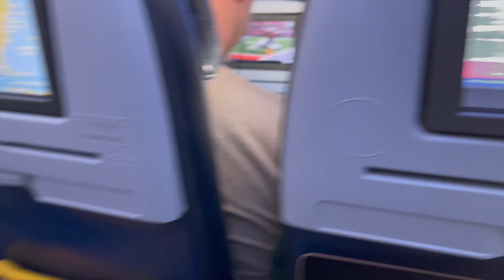LAST DAY IN PARADISE